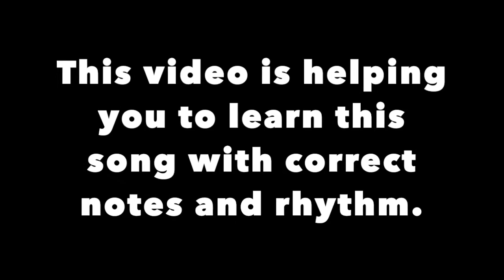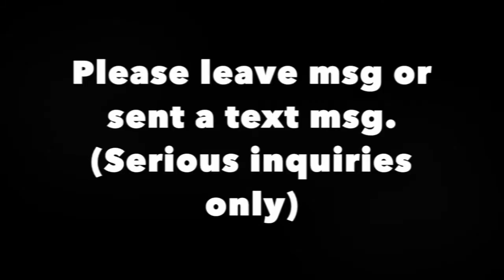Appaloosa E4 Level at Original Slow Speed, National Federation NFMC Requirement 21-24, Piano Lessons